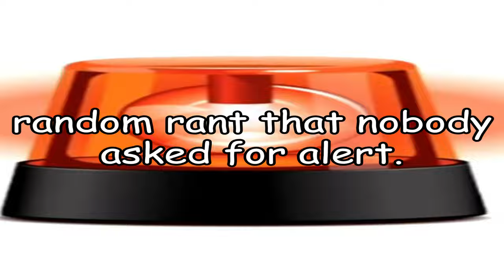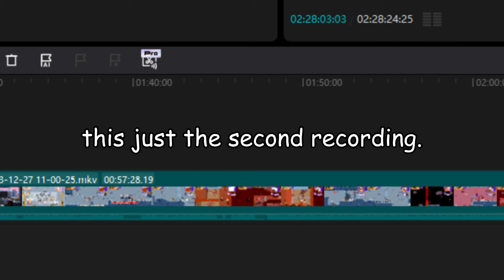I am CRACKED at Egg's Lap Mod!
so i finally played egg's lap mod and it was hard! i actually recorded this before the peppina vid but it's only coming out now because some personal things came up not giving me time to edit (and by personal things i mean i was being a dork and reading manga) any ways, hope you enjoy.